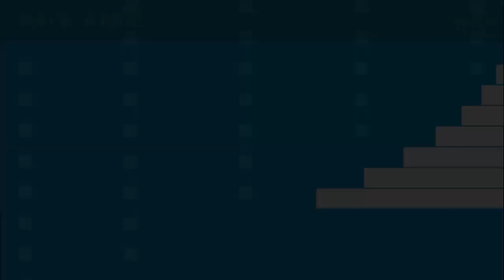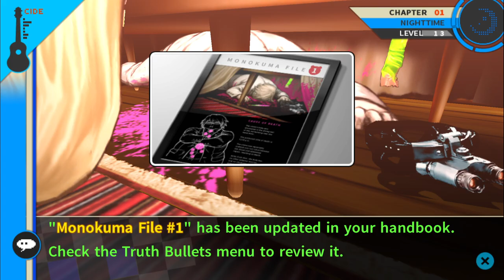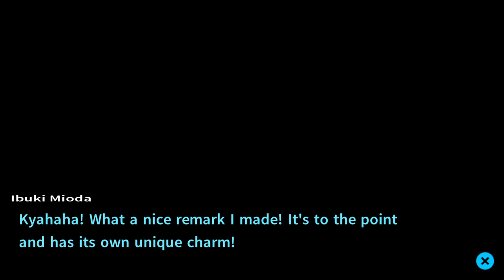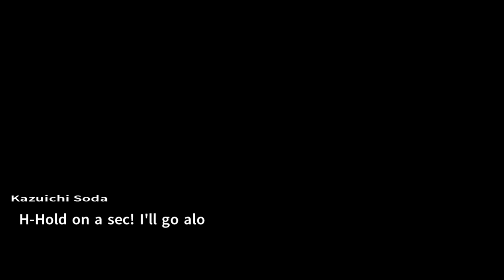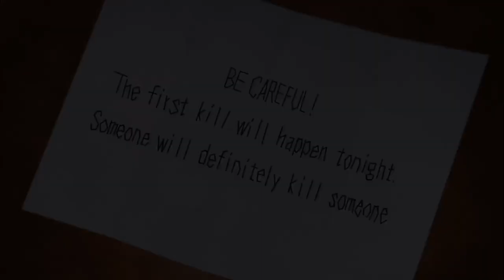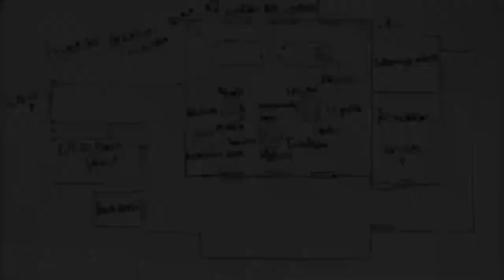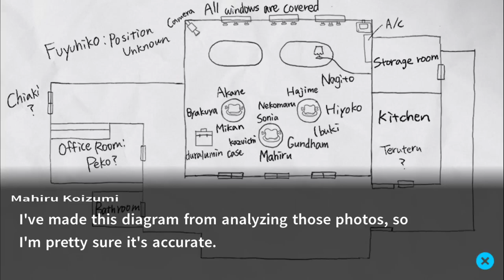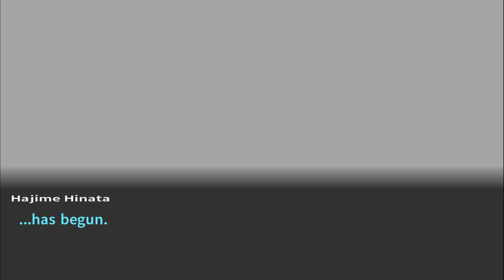Danganronpa 2 - Let's Erase Despair! - Part 3-18 - Chapter 1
Danganronpa 2 - Full Walkthrough - Part 3 of 18.
Danganronpa 2 - Walkthrough Completo - Parte 3 de 18.

Chapter 1